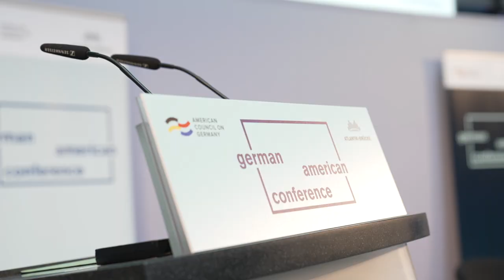German-American Conference 2022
German Minister of Defense Christine Lambrecht, Ambassador Ertharin Cousin, Ambassador John Emerson, as well as Sigmar Gabriel, former German Vice Chancellor, and Oliver Bäte, CEO of Allianz, are just some of the prominent voices from this year's German-American Conference by Atlantik-Brücke and the American Council on Germany.